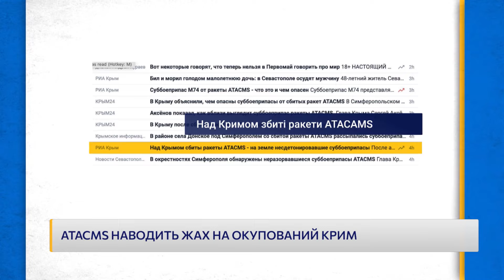У росіян ІСТЕРИКА! ATACMS можуть ВДАРИТИ по Криму?! Де ЗСУ били цими ракетами?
У Криму цього року до 9 травня російські окупанти не планують робити паради, адже бояться ударів далекобійних ракет ATACMS. Які модифікації цих ракет Україна вже має від США? Де ЗСУ уже била цими ракетами? І чим ATACMS відрізняються від інших далекобійних ракет?